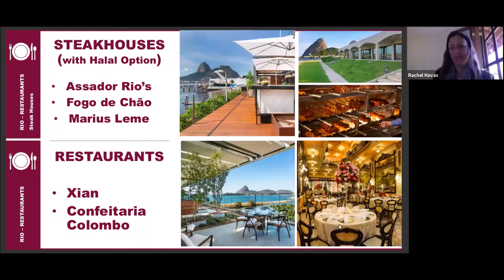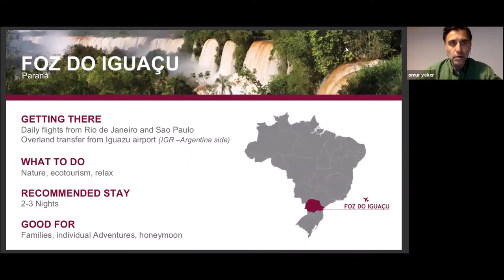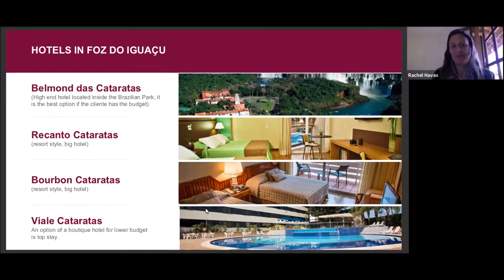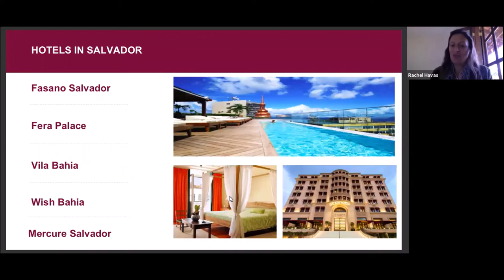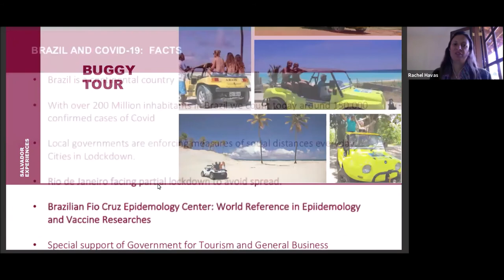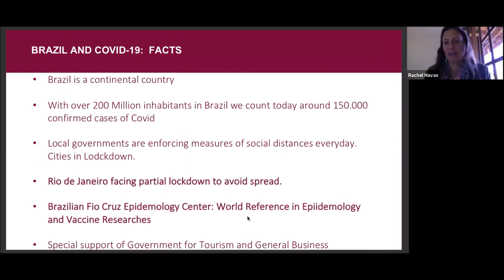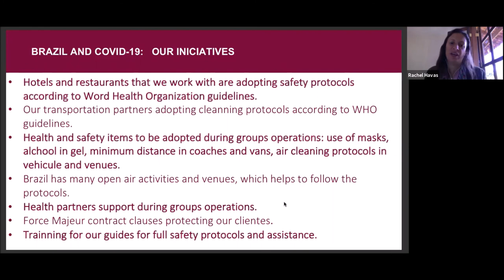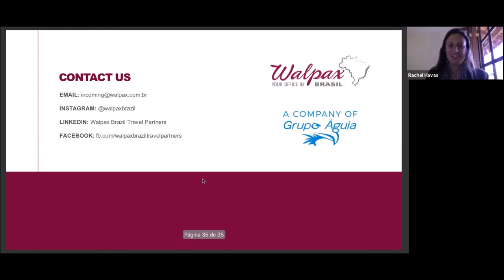Walpax - Brezilya ile Webinar / Webinar with Walpax - Brazil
12 Mayıs'ta Walpax Direktörü Rachel Havas  ile gerçekleştirdiğimiz webinar videomuzu izleyebilirsiniz. / You can watch the webinar recorded on May 12th with Walpex Director Rachel Havas.